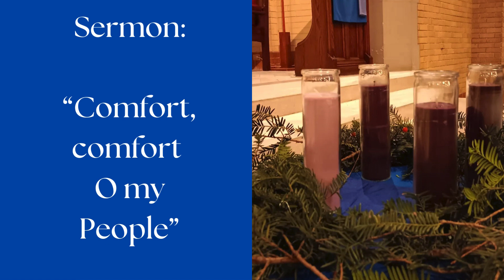"Comfort, Comfort, O My People" : Advent Sermon, United Lutheran Church Oak Park 12.03.2023